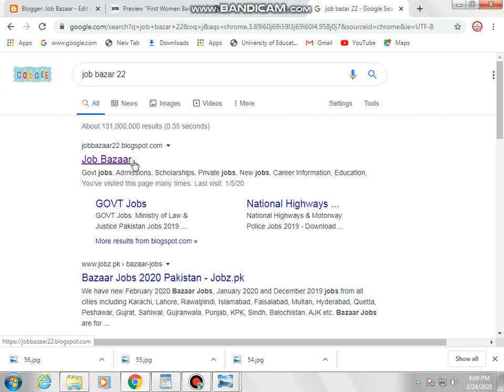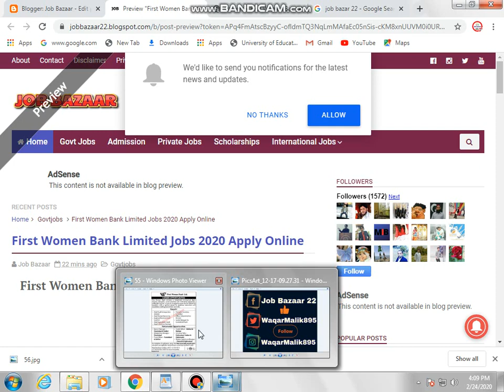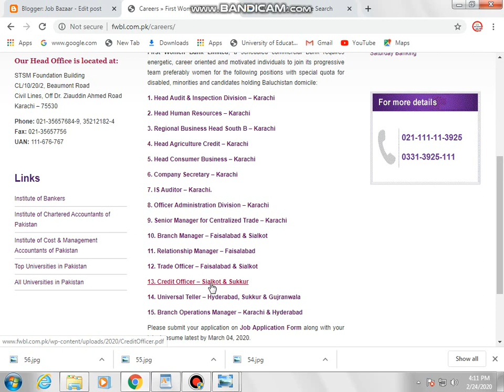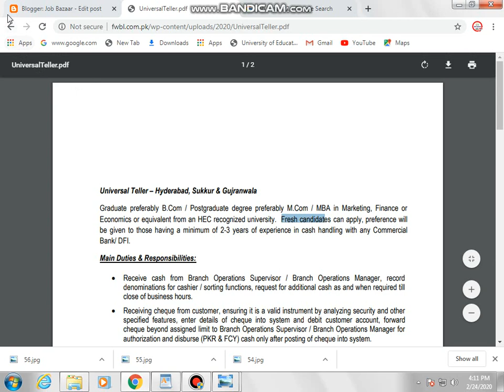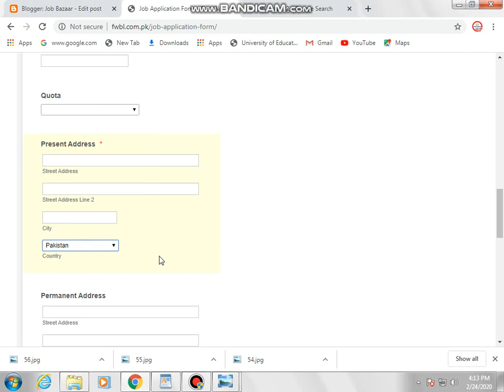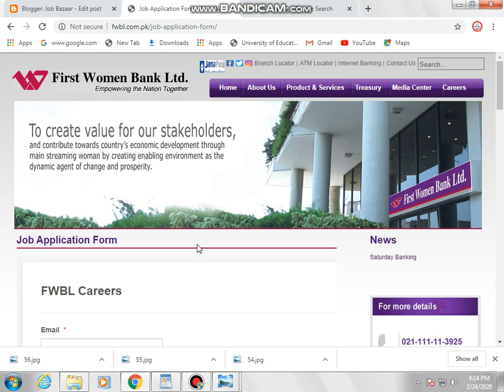FWBL Jobs 2020 First Women Bank Limited Jobs 2020 Apply Online